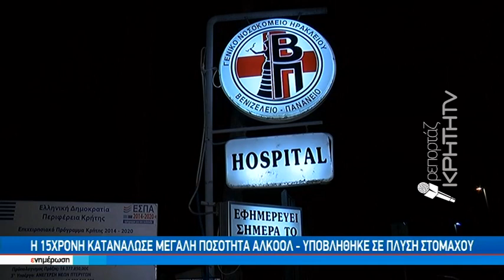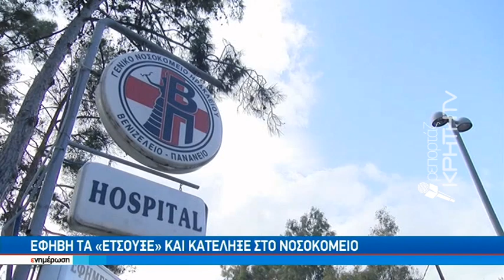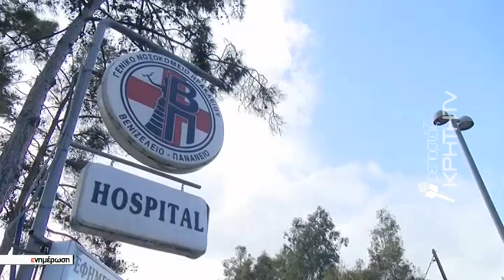Χανιά: 15χρονη κατέληξε στο νοσοκομείο μετά από κατανάλωση μεγάλης ποσότητας αλκοόλ